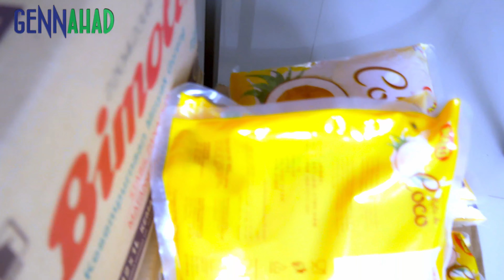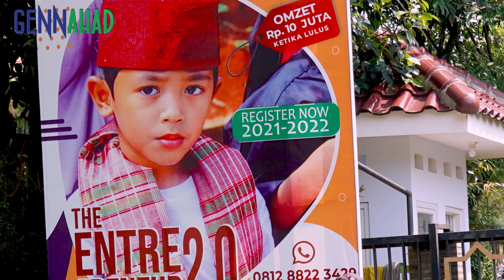Charity Program 2021 (1442H) in 4K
Program tahunan GennAhad yang dilakukan pada bulan Ramadhan adalah Program Sharing Bingkisan Ramadhan.

Alhamdulilah animo orang tua untuk mendukung acara ini membludak, sehingga melebihi target yang kami canangkan, sehingga kelebihan sumbangan kami distribusikan dalam bentuk Sharing on The ROAD berupa bantuan Cash kepada Dhuafa.

Kepada Yayasan Yatim Mandiri, siswa/siswi GennAhad memberikan sumbangan pada acara Dongeng Ramadhan, berupa uang cash dari hasil program penjualan melalui Market Place, sebuah inovasi dari GennAhad untuk melakukan kegiatan Entrepreneur Day di masa Pandemi saat ini.